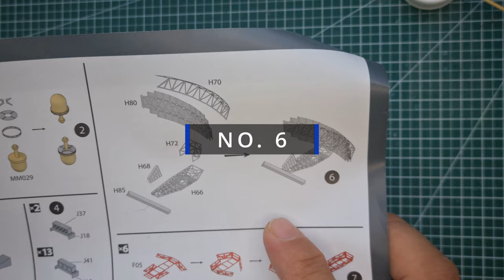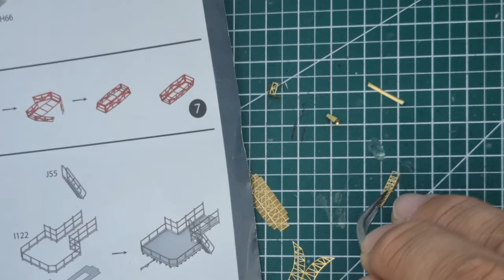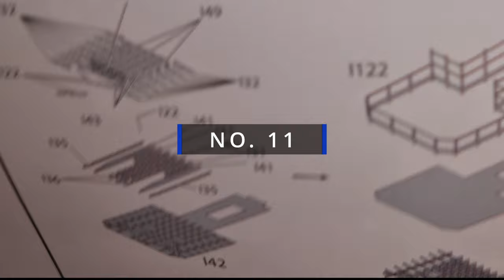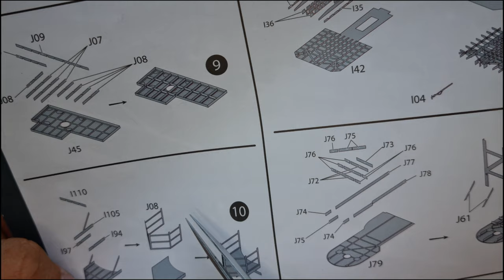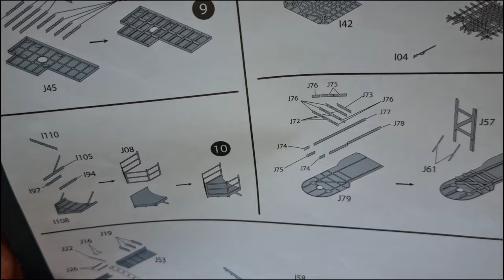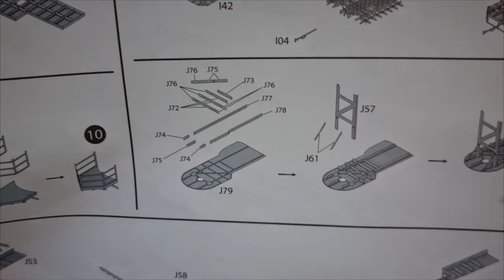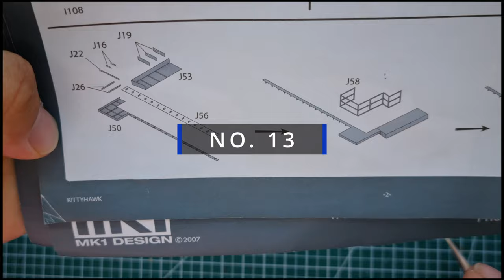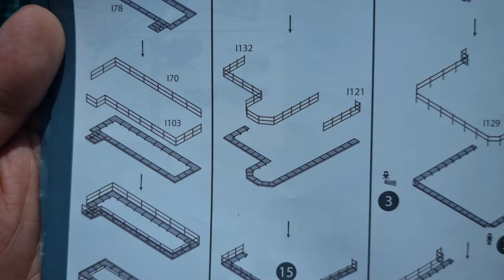1/350 CV-63 KITTY HAWK 아일랜드 에칭 조립 NO.1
안녕하세요. 캔도색TV 크리부입니다.
이번 영상부터는 아일랜드에 적용되는 에칭 부품 작업이 담겨있습니다.